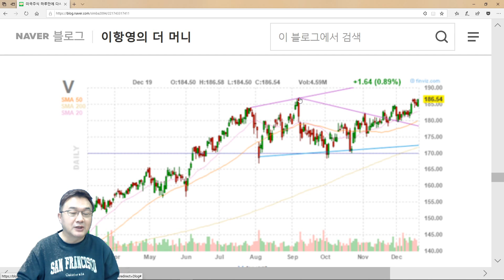오늘도 비자카드 써주셔서 미국주식 투자자는 행복합니다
📢 *B급" S&P 500, 다우 30, 나스닥 100 기업개요 공동구매
▶ 모닝스타를 활용한 인생종목 찾기, 재무제표 종목 분석법
✍ 이항영 교수 특강 Barron's 선정,월가에서 주목하는 2020년에 주목할 소형주 5개
▶(남성용) 미국주식에 미치다, 크리스마스 특별 선물 페키지 "세상에 없는 선물"
✍(여성용) 미국주식에 미치다, 크리스마스 특별 선물 페키지 "세상에 없는 선물"
▶(아동용) 미국주식에 미치다, 크리스마스 특별 선물 페키지 "세상에 없는 선물"
▶블랙프라이데이 스페셜 패키지 ★66%할인★ 이벤트 수강신청
▶이항영교수 키움증권 해외주식 홍보대사 위촉기념 ㅎ 40달러 받고, 키움에서 미국주식 시작하자 이벤트 신청

▶ (제2탄)2020 주도주 선점 (先占) 프로젝트 2.3 + 배당투자홀로서기 프로젝트3부 +재무분석 생기초 2부
✍[63%초특가 할인]초심자를 위한 핵심상의 스페셜 패키지
▶이항영 교수 ETF 특강 시리즈: 카멜레온 ETF (총 분량 46분25초) + ETF 헝거게임 (총 분량 20분 52초) 수강 신청 (수강료 29.000원)
✍ 2020 주도주 선점 (先占) 프로젝트 + (특강) 재무분석 기초과정 마스터
▶(유료) 미국배당주로 월세받는 방법(배당23 포트폴리오)
📢 S&P 500, 다우 30, 나스닥 100 기업개요 공동구매
✍ 미국주식 투자자 필수 사이트 빅5, 500%활용법 +2019년 하반기 유망종목 12